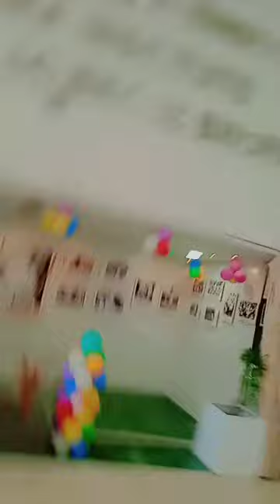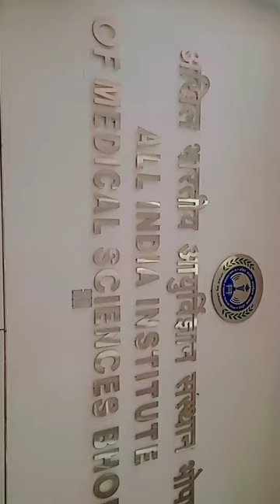bhopal ipd famous bhopal ipd counter aiims bhopal ipd counter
Are you a travel enthusiast seeking inspiration for your next adventure? Look no further! Our travel vlog channel is here to ignite your wanderlust. Follow us as we capture the essence of Varanasi and unveil the secret spots of Uttar Pradesh and Madhya Pradesh and India . From breathtaking landscapes to cultural wonders, we've got it all covered. Join us on this thrilling escapade and start planning your own unforgettable journey. Watch now and let the travel bug bite you
I am a youtube blogger from a remote village from varanasi uttarpradesh

Welcome to our travel vlog channel, where wanderlust meets adventure! Explore the mesmerizing city of Varanasi and immerse yourself in the vibrant cultures of Uttar Pradesh and Madhya Pradesh. As passionate travel bloggers, we share our journeys, tips, and tales to inspire and guide you in starting your own travel blog. Join us as we traverse through breathtaking landscapes, hidden trails, and fascinating local encounters. Are you ready to embark on this exhilarating ride? Watch now and let the exploration begin!Get ready to embark on a thrilling journey with our travel vlog channel! From the enchanting streets of Varanasi to the hidden gems of Uttar Pradesh and Madhya Pradesh, we bring you captivating travel experiences. Whether you're a seasoned traveler or a wanderlust dreamer, join us as we unravel the beauty of these destinations. Don't miss out on the adventure! Watch now and fuel your wanderlust.Welcome to our travel vlog channel! Join us as we explore the vibrant city of Varanasi and other stunning destinations in Uttar Pradesh and Madhya Pradesh. Hop on board as we take you on exciting adventures, showcasing the beauty of these enchanting places. Get ready to be mesmerized by the culture, traditions, and breathtaking sights. Whether it's diving into the city's rich history or simply enjoying the local cuisine, this channel is all about happy travels and making unforgettable memories.